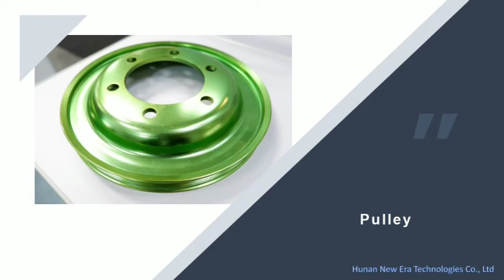pulleys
НАСЧЕТ НАС
Компания Hunan New Era Technologies Co., Ltd является профессиональным поставщиком, занимающимся изготовлением механических компонентов по чертежам или образцам заказчика с опытом работы более двух десятилетий. Мы осуществляем массовое производство различных механических компонентов по чертежам или образцам заказчика, таких как специальный редуктор с регулируемой скоростью, механически обработанные литые детали, кованые детали, прядильные детали, штампованные детали, валы, шестерни и т. Д.
У нас есть отличная команда инженеров, современное оборудование с ЧПУ, производственная линия для термообработки и поверхностной обработки, прецизионные испытательные инструменты, строгий контроль качества и система управления, а также отличное послепродажное обслуживание.
В настоящее время мы стали надежным бизнес-партнером механических компонентов для ряда европейских предприятий сельскохозяйственной, садовой и строительной техники.
Наши клиенты положительно оценивают качество и сроки поставки нашей продукции.
«Относиться к клиентам честно, вести бизнес с доверием» - это наше постоянное стремление.
Мы надеемся предоставить всем клиентам высококачественные продукты и хорошее обслуживание.
Мы искренне приветствуем любые запросы от вас. Мы гарантируем конкурентоспособное предложение и превосходное обслуживание.